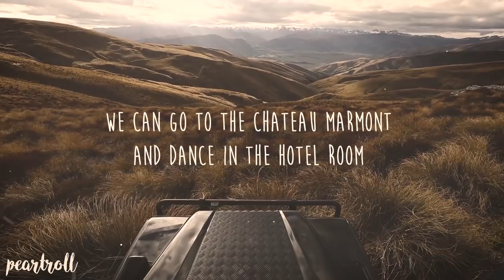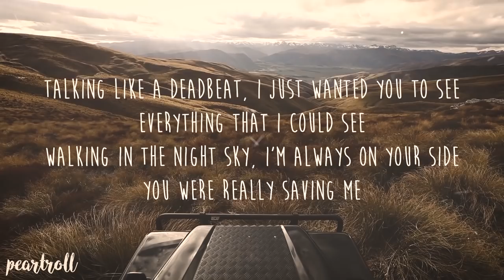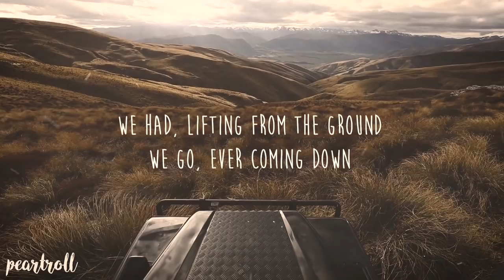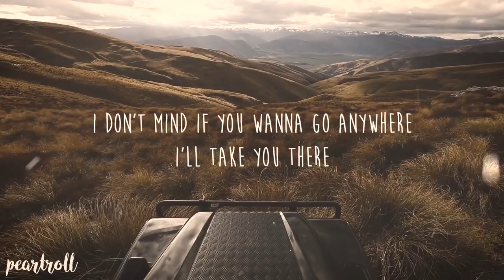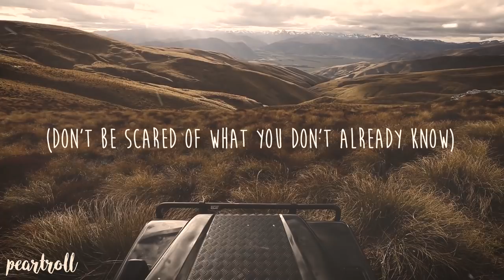Angus & Julia Stone - Chateau // Lyrics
Enjoy this Lyrics Video :)
Angus & Julia Stone - Chateau

►share and like to support me

►Tell me if you want more of this kind

If you are the owner of any content that has been uploaded on this channel and you want it removed (and I determine you are the owner), then please contact me YouTube private message and I will resolve the issue immediately, no drama at all.